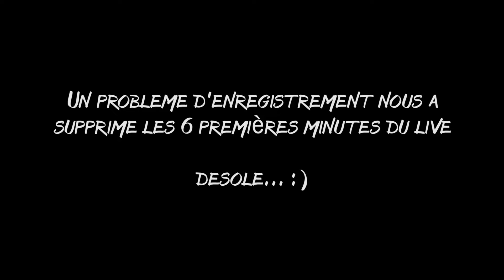Le Débrief des Puputes GP du Japon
On était en live dimanche soir sur la chaine d'Angel 038 avec Jeff Harvick pour débriefer le GP de Malaisie.

FAQs :
 - j'enregistre directement avec le bouton Share de la PS4
 - Casque et micro Turtle Beach P12